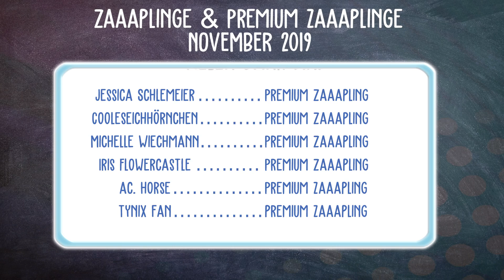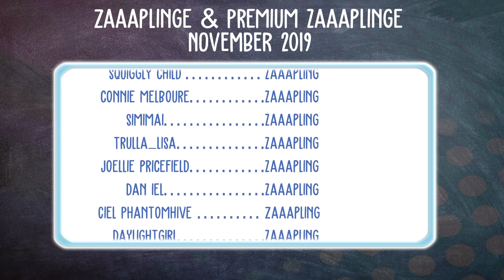So ein Affenzirkus 🦁 Planet Zoo #01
Let's Play Planet Zoo BETA mit zaaap!  [DEUTSCH] [SSO]

4 Festplatten:
1x SSD von Samsung 256GB für Windows
1x SSD von Samsung 500GB für 4k Aufnahmen
1x HDD 3TB
1x HDD 1TB nur für Aufnahmen

Mein Zubehör:
Monitor: Acer Predator XB1 32"
2ter Monitor: Acer GD245HQ 23"
Maus: Razer Mamba Wireless
Tastatur: Corsair K95 RGB Platinum